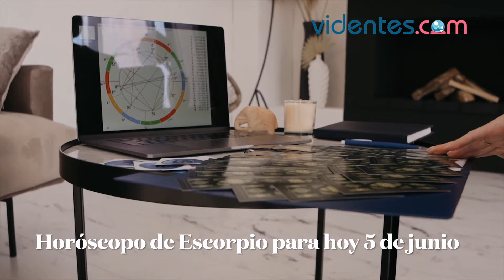HORÓSCOPO DIARIO ❤️💫🌝 ESCORPIO ♏ SÁBADO, 5 DE JUNIO DE 2021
Horóscopo de hoy, sábado 5 de Junio de 2021. El horóscopo para hoy: descubre tu futuro gracias a mi horóscopo diario para ti.